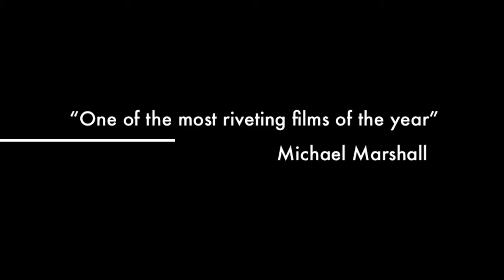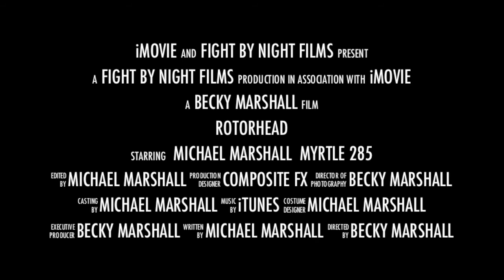Rotorhead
With my love for flying and wanting to be a helicopter pilot, my dream has finally come true.